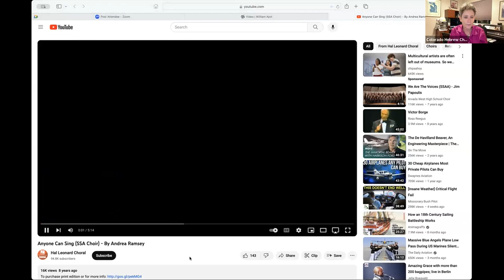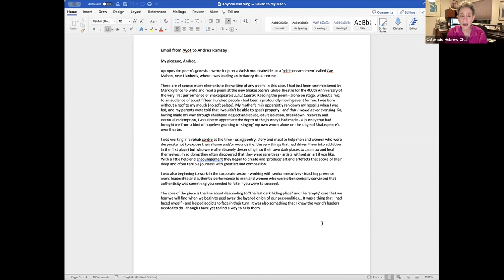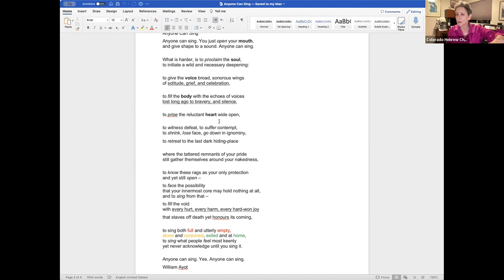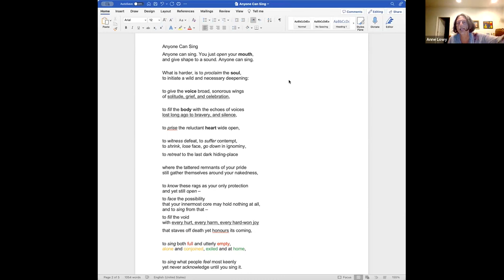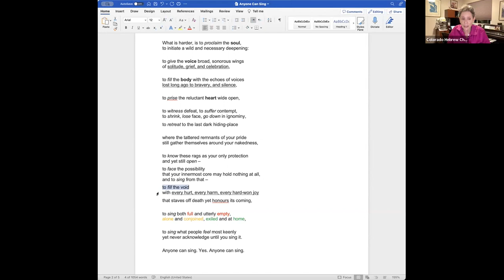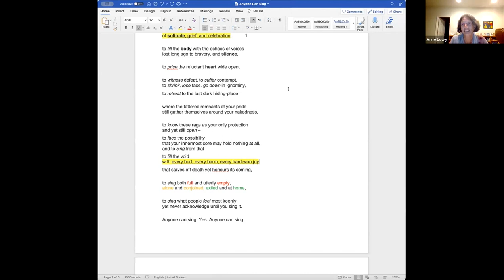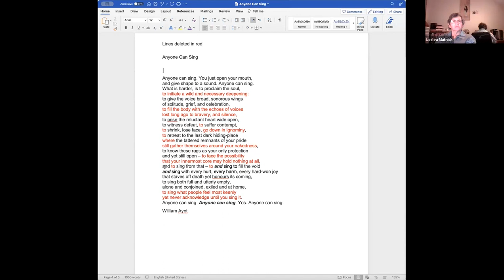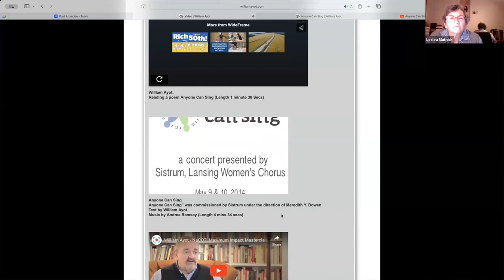Text & Context - Anyone Can Sing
Text & Context is a facilitated conversation with Leah Peer music director and Founder of Kol Nashim, the women's choir of the Colorado Hebrew chorale
This session is  a discussion of William Ayot's poem "Anyone Can Sing", as set by Andrea Ramsey.

Neither Ms Peer nor the Colorado Hebrew Chorale own the rights to the material shared.